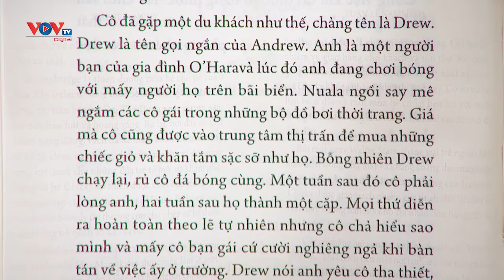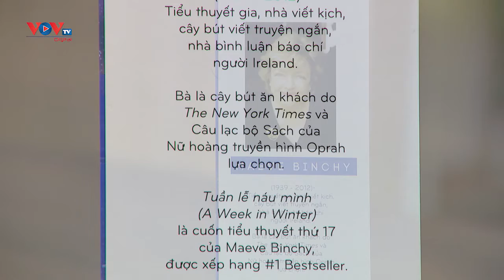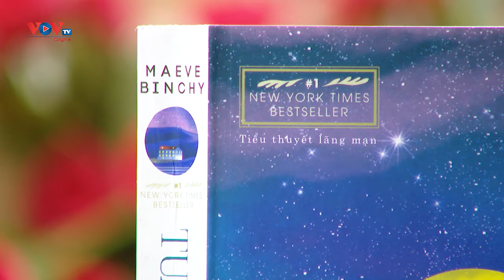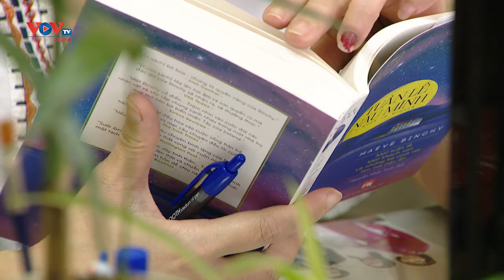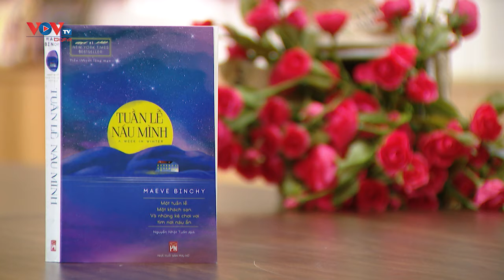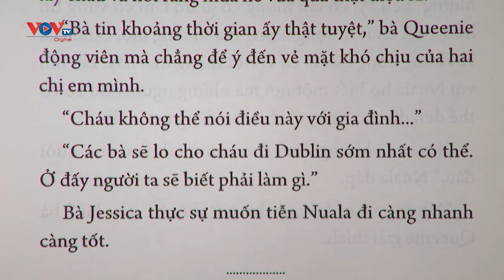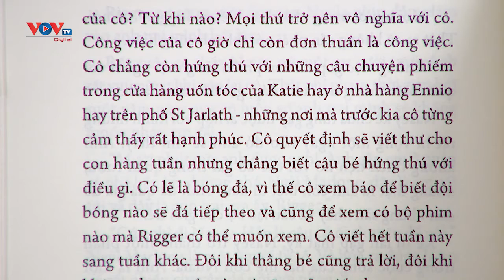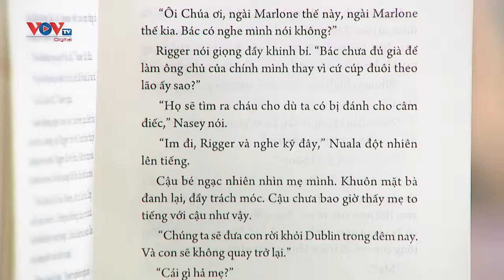Tuần lễ náu mình | Sách và cuộc sống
Maeve Binchy đã khéo léo lồng ghép câu chuyện của một đất nước trong câu chuyện của từng cá nhân. Chúng ta sẽ nhìn thấy một Ireland mới, tràn ngập hơi thở hiện đại trong "Tuần lễ náu mình" của nhà văn nữ đương đại giàu cá tính này.